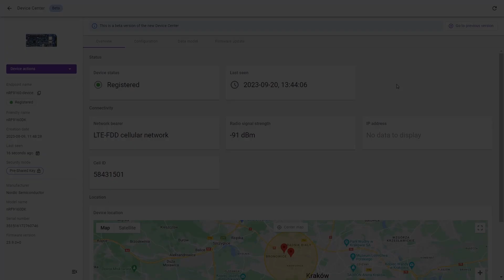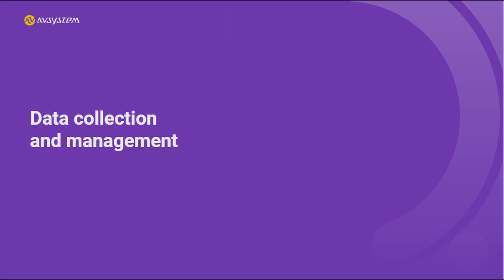What collected IoT data can you find in the Coiote?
The Coiote IoT Device Management Platform enables you to gather diverse data types through the standardized data model offered by the LwM2M protocol.

Within the platform, you'll discover, for example:

- Device Information
- Connectivity Status
- Firmware and Software Versions
- Configuration Data
- Sensor Data
- Location Data
- Security Information
- Battery Status

It equips you with everything needed to monitor device health and collect essential data for IoT applications or external platforms.

Follow the tutorial to understand where to locate the necessary information.

Coiote IoT Device Management - free registration:
Test it out yourself by registering for a free Developer account